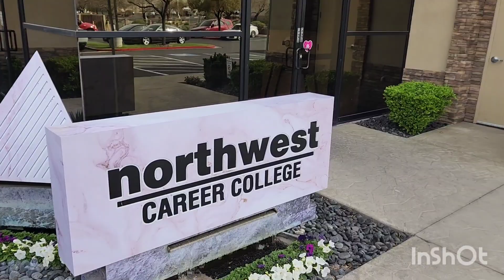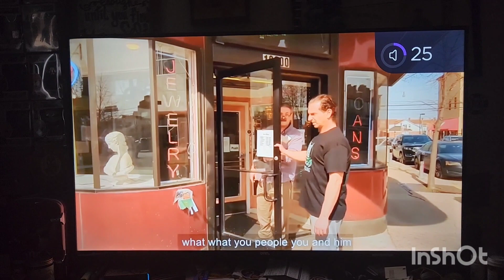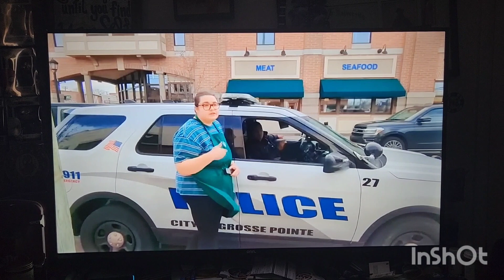I'm going to College?! Who is this guy? The old Jaydon HATED School. Lol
Q-Tip Rage! College! And Banana Litter Police? Hmmm? Lol... Enjoy... And God Bless! 😀